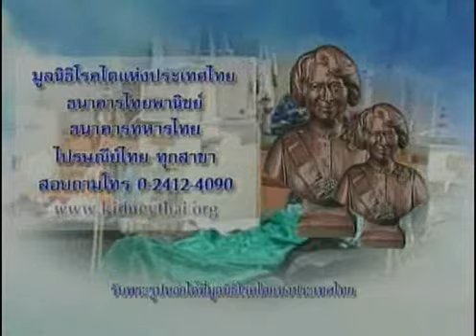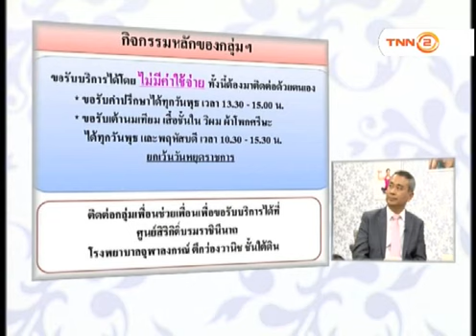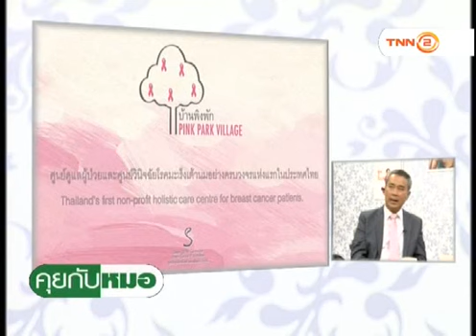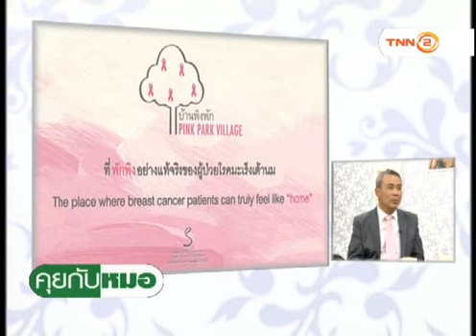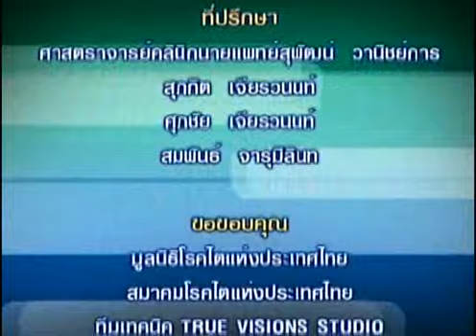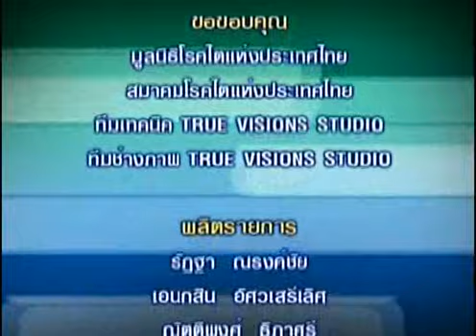คุยกับหมอ: กลุ่มเพื่อนช่วยเพื่อน ศูนย์สิริกิติ์ พระบรมราชินีนาถ สภากาชาดไทย: 27-01-61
รายการคุยกับหมอ
-ตอน กลุ่มเพื่อนช่วยเพื่อน ศูนย์สิริกิติ์ พระบรมราชินีนาถ สภากาชาดไทย
- O/A 27/1/2561
-แขกรับเชิญ  :
อาจารย์ อธิศพันธุ์  จุลกทัพพะ
(ศัลยแพทย์ประจำศูนย์สิริกิติ์ พระบรมราชินีนาถ)
คุณนิภา  รัตนานนท์
(กลุ่มเพื่อน ช่วยเพื่อนศูนย์สิริกิติ์ พระบรมราชินีนาถ สภากาชาดไทย )
คุณรัศมี  นรบาล

ติดตามรายการคุยกับหมอ ทางสถานีโทรทัศน์ TNN 2 (True Visions 784)